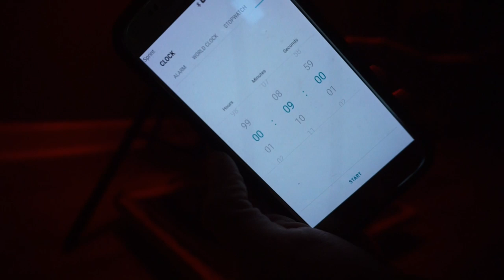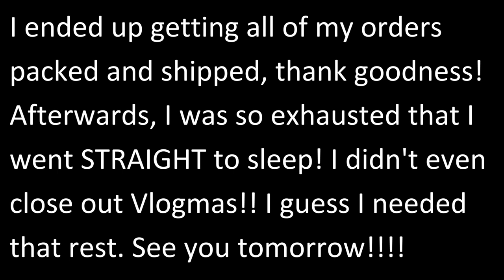Keto Vlogmas 2019 - Day 20